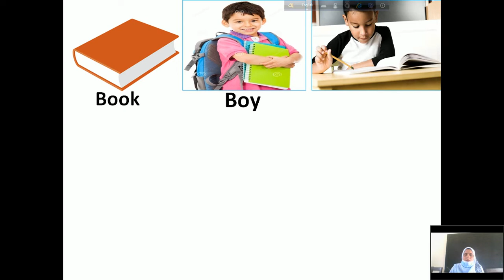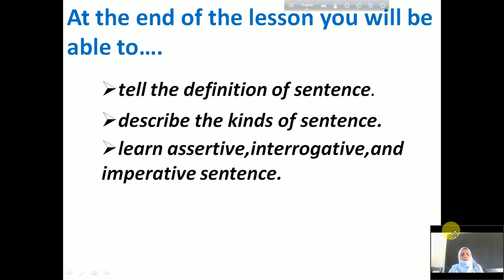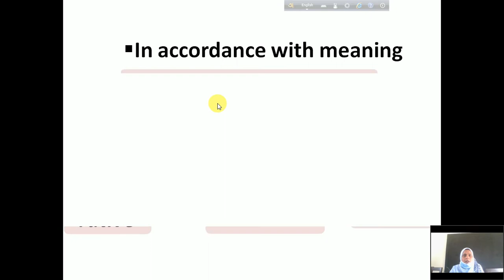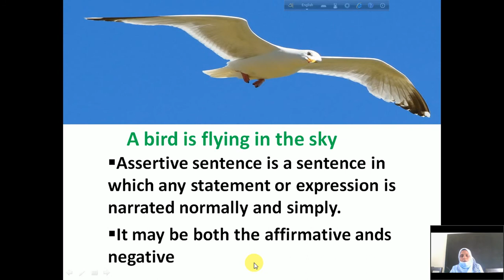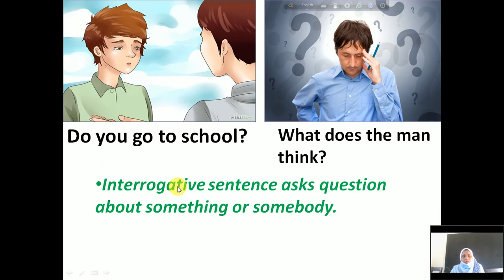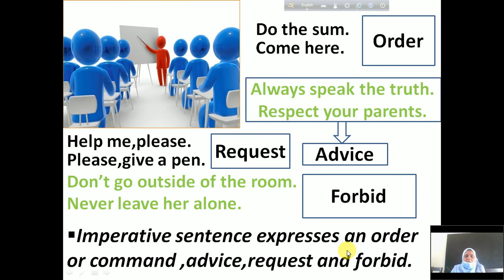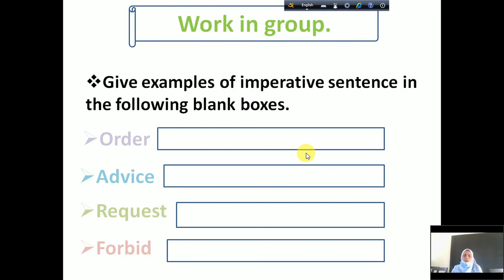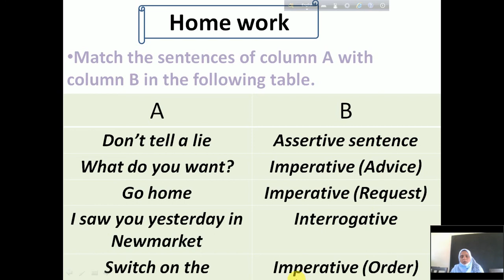অনলাইন ক্লাসঃ মোসাঃ আসেফা খাতুন, সঃশিঃ, মুণ্ডমালা উচ্চ বালিকা বিদ্যালয় ও কলেজ, তানোর, রাজশাহী।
শ্রেণিঃ ৮ম, বিষয়ঃ ইংরেজি ২য় পত্র।